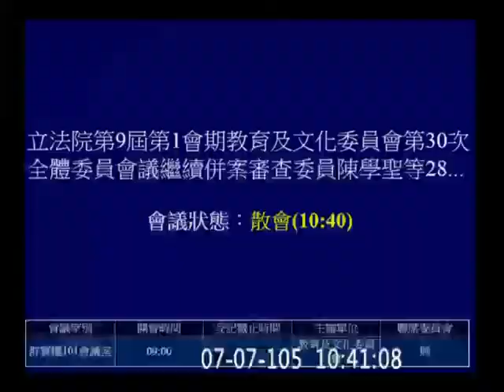20160707 教保服務人員條例 教育文化 【立法院演哪齣？】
繼續併案審查委員陳學聖等28人、委員許智傑等17人、委員黃國書等16人擬具「教保服務人員條例草案」案。【處理保留之第十條至第十六條等條文】